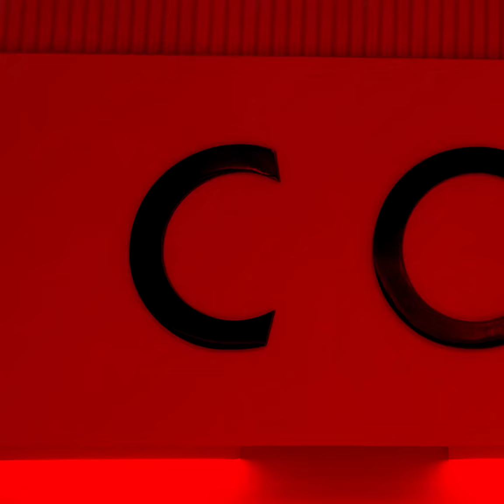Coppell Girls Basketball Hype Reel 2022